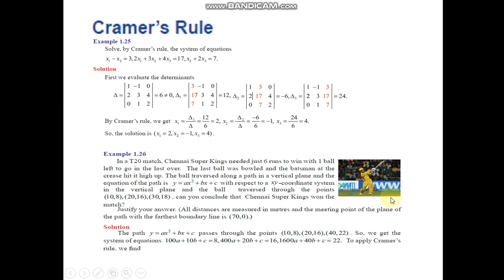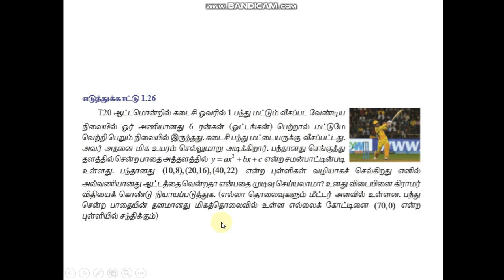Ex1 4 example